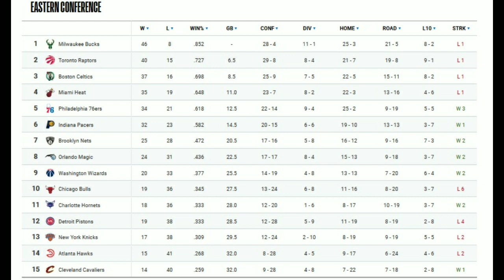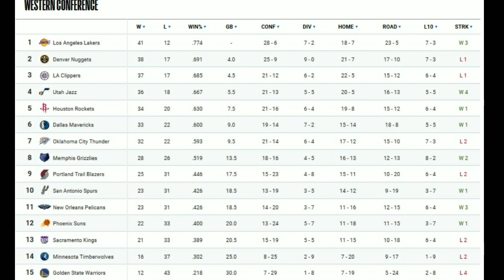NBA STANDING at Wednesday Night Action! February 12, 2020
NBA STANDING at Wednesday Night Action!